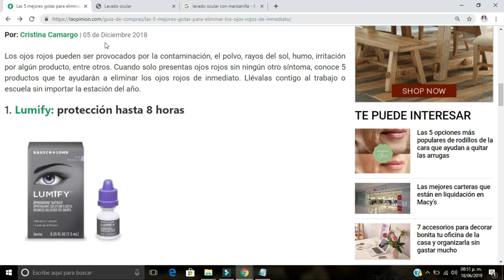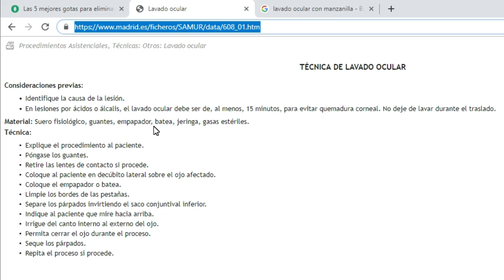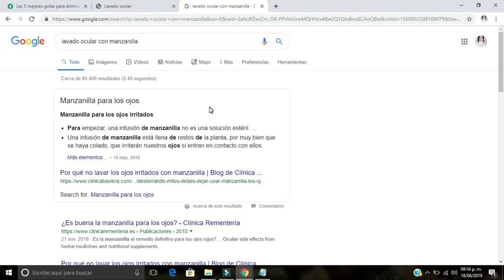COMO TENER OJOS BLANCOS Y BRILLANTES | Aclara 3 tonos en 1 paso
Como aclarar y blanquear los ojos dejándolos completamente brillantes en un solo paso | Tania Arredondo